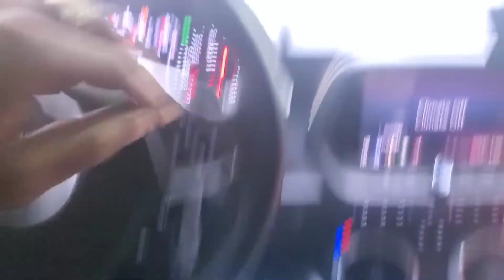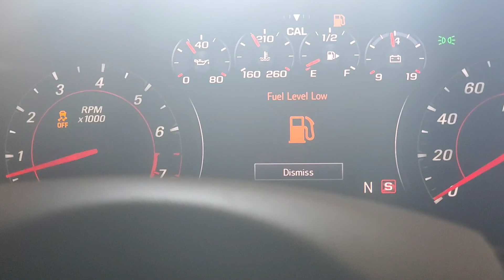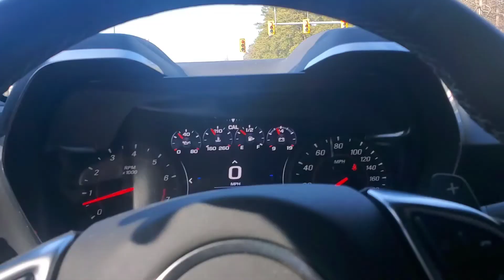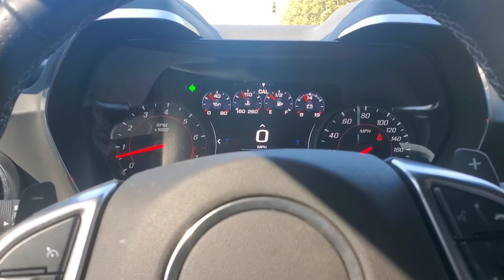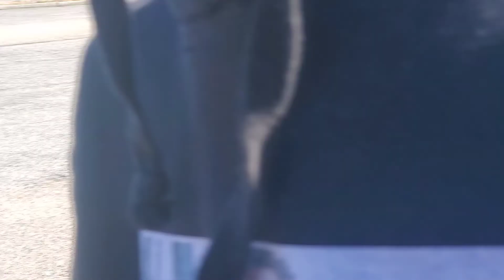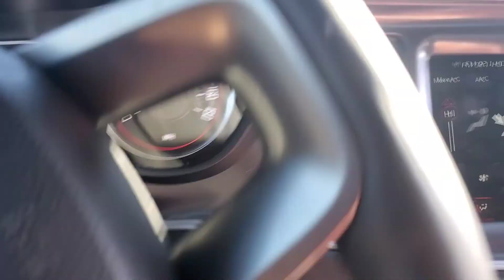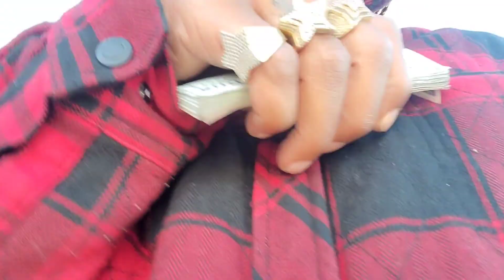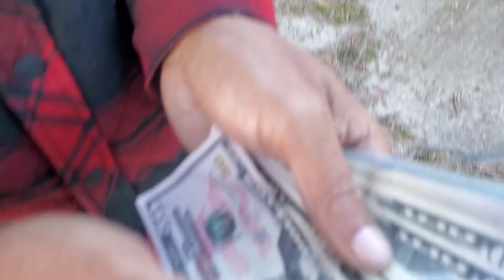NO JUSTICE NO PEACE